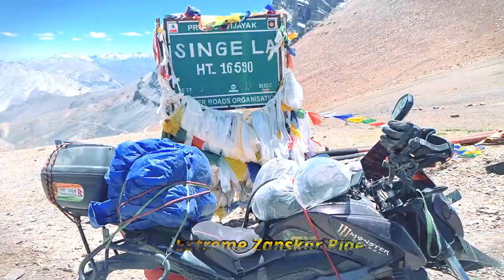Epi-7,New rout Padum to leh via lingshed | Zanskar latest road/rout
➤SOCIAL MEDIA ➤

                                                ➤   TAGS  ➤
zanskar rout
.                                                       ➤MUSIC➤